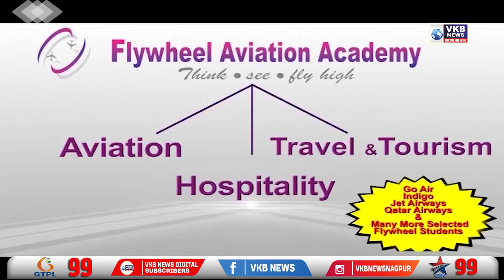शिवसेना किस प्रकार काम करती है, महाराष्ट्र की जनता को पता है - संजय राऊत